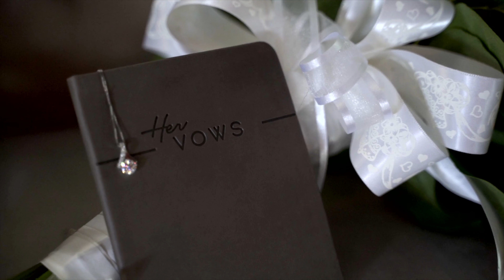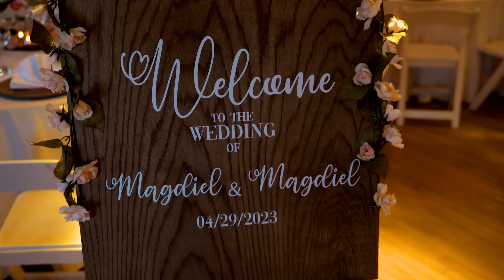Magdiel & Magdiel Wedding Highlights